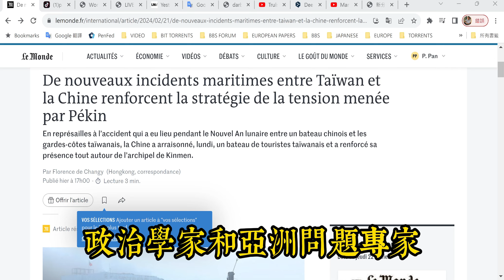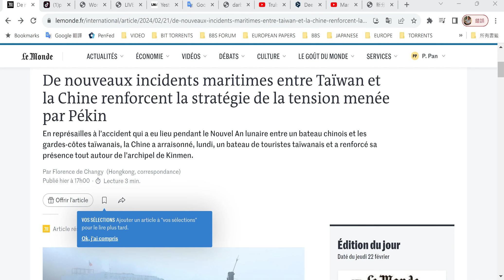20240222 法國世界報：中國對臺灣的蠶食政策